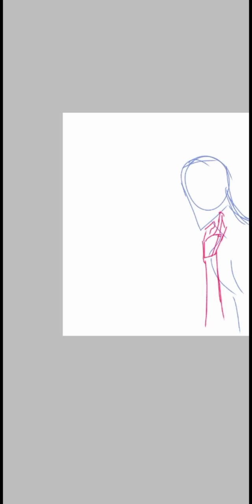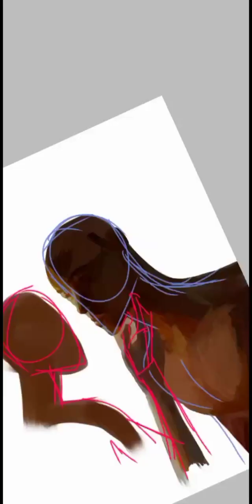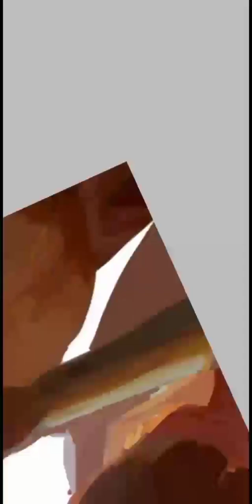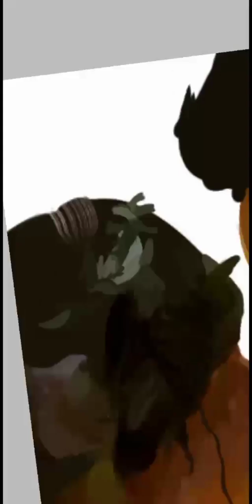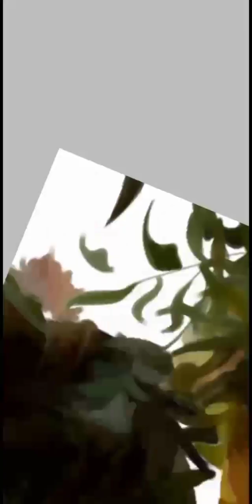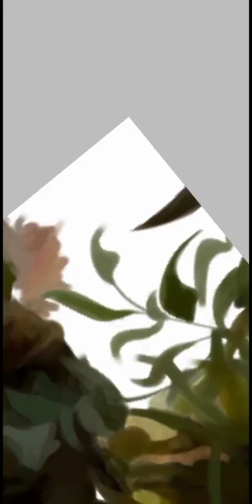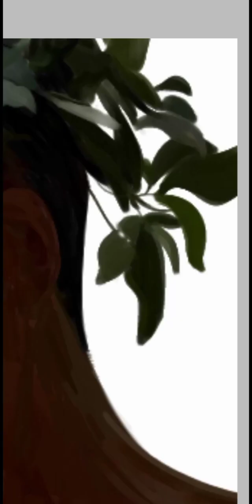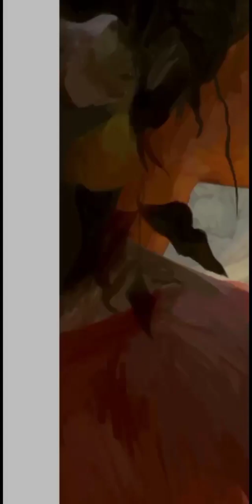A lost love (digital illustration)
Was practicing painting because l was really afraid of it but after l have done this l have become more comfortable with digital art than before which is really nice. It's really lovely.